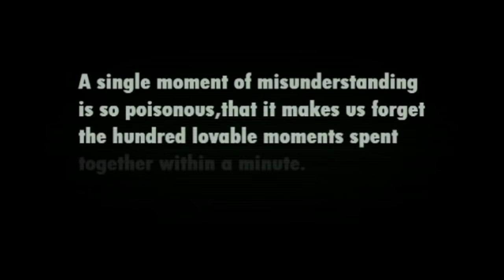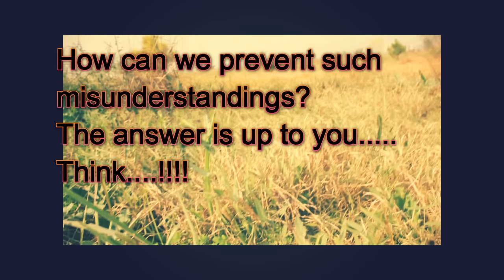Award Winning Amazing Pakistani short film "The misunderstood"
Pakistani Short film "The Misunderstood"
Like us for more